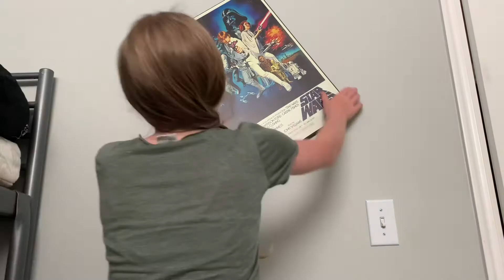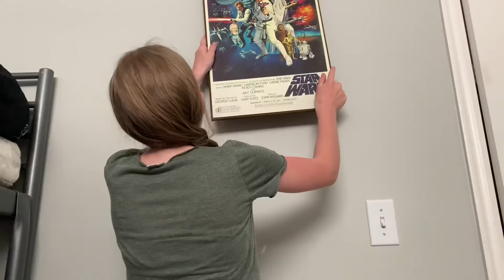The most intense lol movie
It’s mainly a personal preference if you think it’s intense

Cast: Ryker Robbins, Kate Robbins, and Addison Sinclair
Writer: Ryker